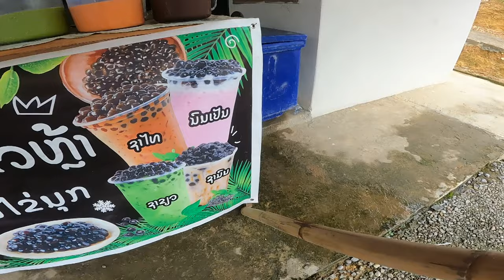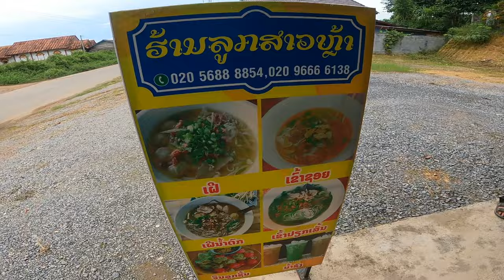Avoiding Danger and Breathtaking Views | Monsoon Season Tour Day 1🇱🇦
Nong Khiaw is the destination, avoiding the destruction of the roads from rainy season the challenge. On August 16, 2024, Martin, Reekz, and I begin this very wet tour.